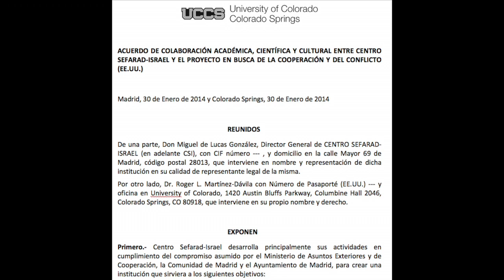Optional Video - Coursera.org's Deciphering Secrets - Learning About Spain's Jewish Present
In this short video relating to Coursera.org's Deciphering Secrets course, the Centro Sefarad Israel (Madrid) is introduced. The CSI is a collaborating organization in the broader research and citizen scholarship project known as "The Revealing Cooperation and Conflict Project". In this video, Dr. Francisco Garcia-Serrano Nebras of St. Louis University-Madrid interviews Ms. Sonia Sanchez of CSI.

[English closed captioning by Dr. Ana Belen Sanchez Prieto, Universidad Complutense-Madrid, and Dr. Roger L. Martinez-Davila, University of Colorado]